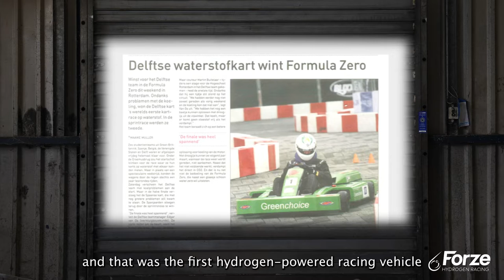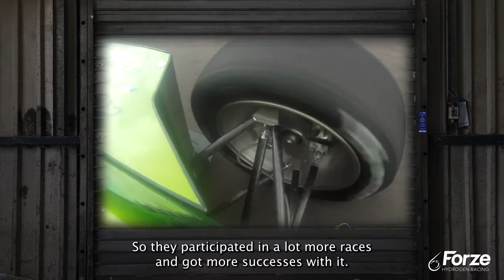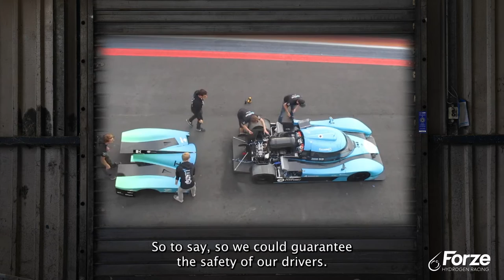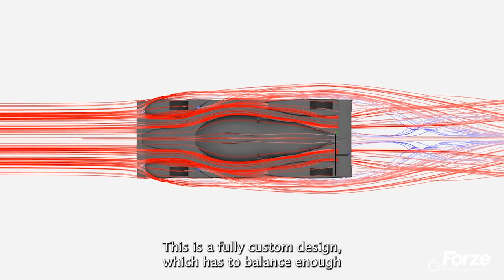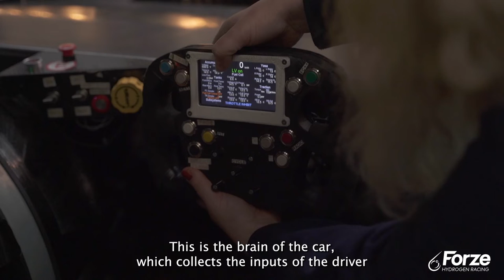The Story of Forze | Forze Hydrogen Racing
In this documentary, we are taking you on a ride through Forze history through the eyes of our own team members.

"The reason we can do what we do at Forze, is because of the incredible determination of all our team members, partners and alumni" - Team Manager Coen Tonnaer

What are the goals of the team, how did it start and where has it gone from there?
From hydrogen-powered go-karts to the first hydrogen car to participate in an official race against petrol-powered cars and even a podium place: the drive for innovation and racing is in our DNA.

We design, build and race hydrogen-powered race cars. With our cars, we aim to demonstrate all that is possible for hydrogen in motorsports, mobility, and more!
•  Editor
Roel Breure